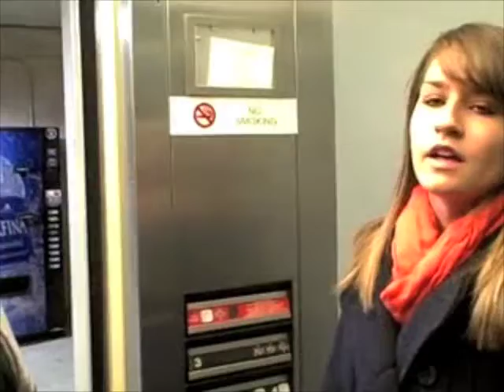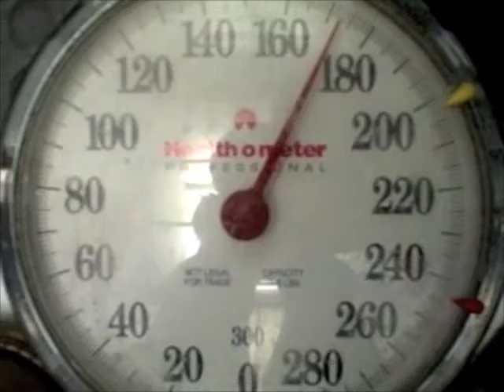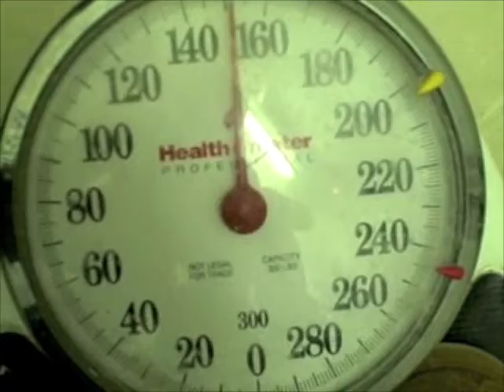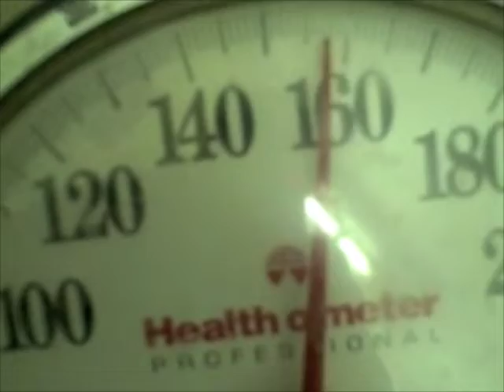Weight Changes in an Elevator - U.Va. Physics 109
Our video for our class, Galileo and Einstein, in which we show that your weight will increase and decrease as you ride in an elevator.
By Kelly Snow, John Lehman, Alexxis Opachan, and Erica Lester